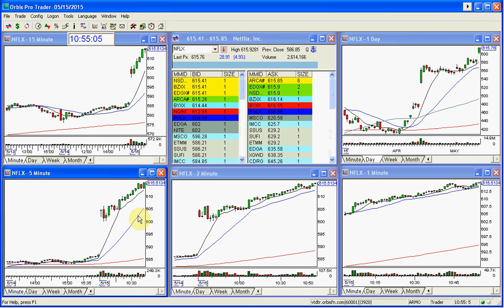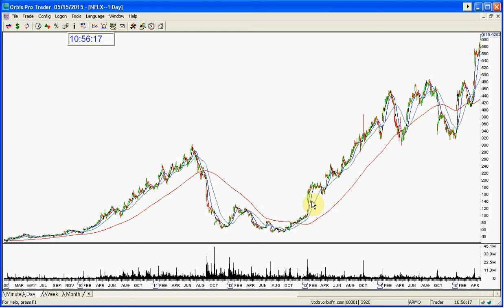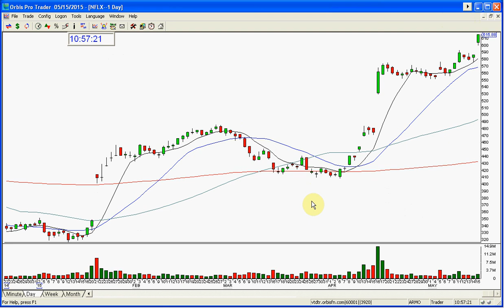NFLX BULLISH GAP OF THE CENTRY 5 15 2015